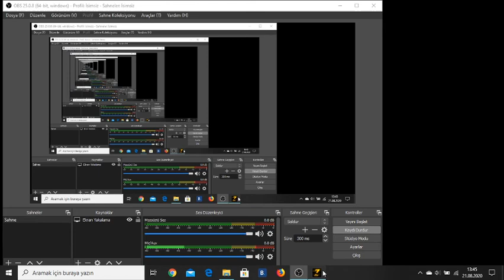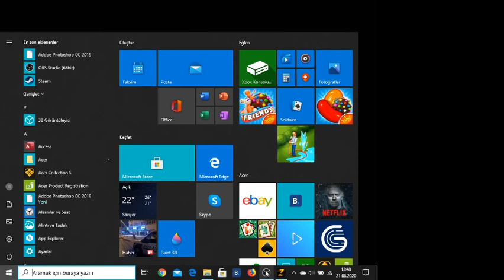ZULA BÖLÜM #1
ARKADAŞLAR İLK VİDEOMUZ OLDU KUSURUMUZ VARSA KUSURA BAKMAYIN